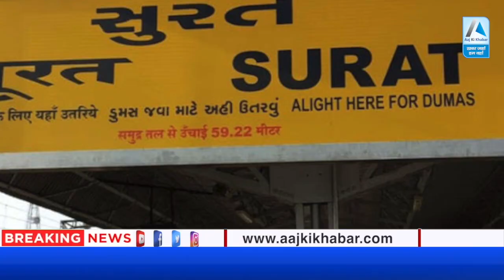पहले जबरदस्ती भरी लड़की की मांग में सिंदूर, फिर किया दोस्तों के साथ गैंगरेप | Surat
Gujarat के Surat से नाबालिग लड़की के साथ Gangrape की एक हैरान कर देने वाली घटना सामने आई है। इस मामले में आरोपी को नाबालिग का मुंह बोला भाई बताया जा रहा है। पहले उसने जबरन लड़की की मांग में सिंदूर डाला फिर अपने दोस्तों के साथ मिलकर Gangrape की घटना को अंजाम दिया। पीड़िता ने Surat के डिंडोली पुलिस थाने में तीन आरोपियों के खिलाफ गैंगरेप का मामला दर्ज कराया है।